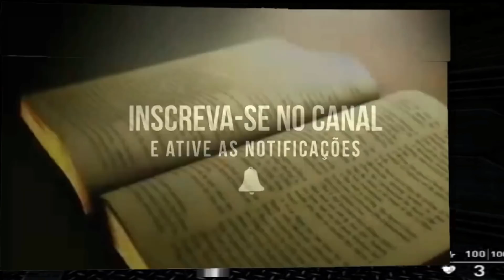LUAN MENDES SÓ SOBRENATURAL REACT.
IGREJA PENTECOSTAL DO SENHOR JESUS
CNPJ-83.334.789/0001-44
CANAL BÍBLIA CHAVE DO CÉU.
APOSTOLO ERASMO BEZERRA LIMA FILHO
PAGAR O DÍZIMO.
BANCO CAIXA
AGENCIA: 3202
OP: 013
C.POUPANÇA: 5443-5